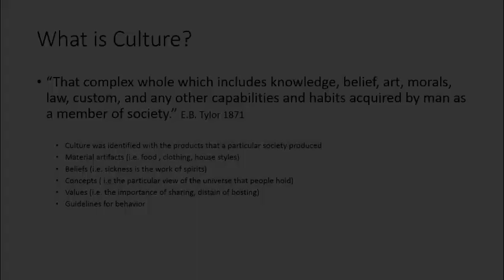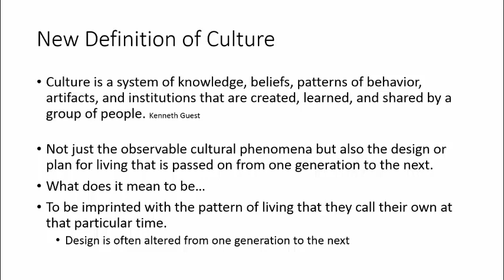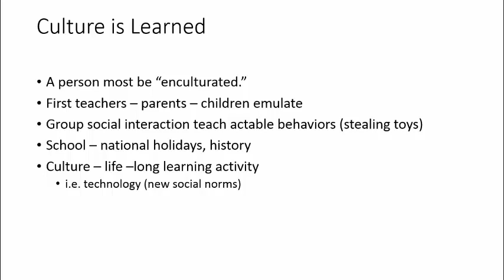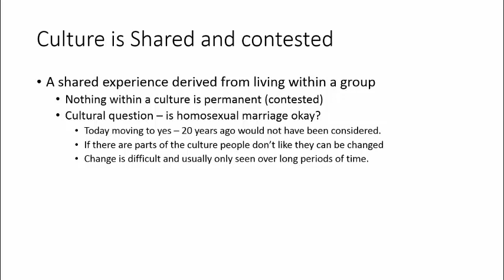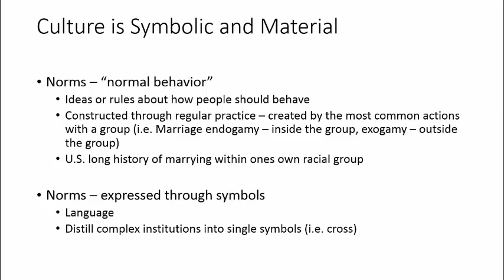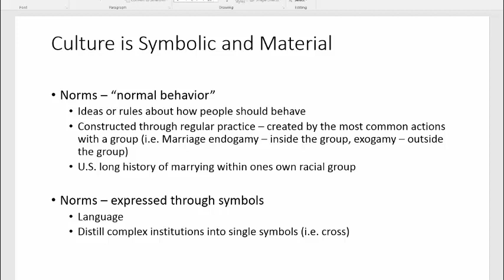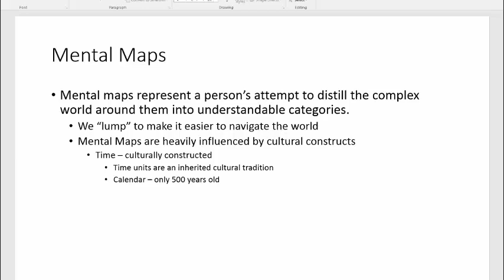Introduction to Culture